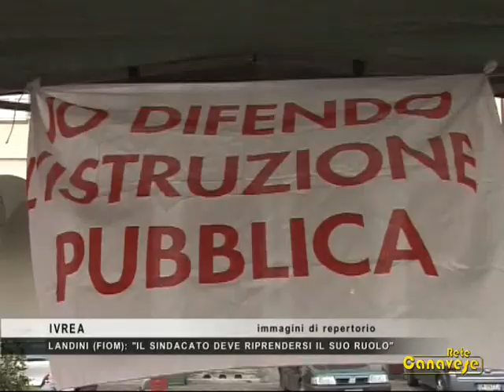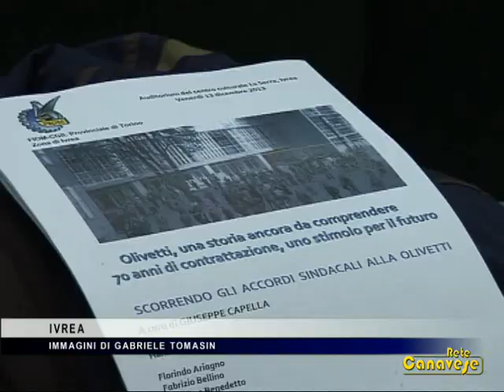Il sindacato ai tempi dell'Olivetti e quello di oggi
Al Centro La Serra di Ivrea Maurizio Landini, Segretario nazionale Fiom-Cgil, ha seguito con interesse l'incontro sui 70 anni di contrattazione all'Olivetti, organizzato dalle delegazione eporediese del sindacato dei metalmeccanici della Cgil, in collaborazione con l'Archivio Storico Olivetti, e nel suo intervento conclusivo non ha risparmiato critiche e riflessioni sulla situazione attuale, compresi il ruolo del sindacato e le azioni d protesta di questi giorni.